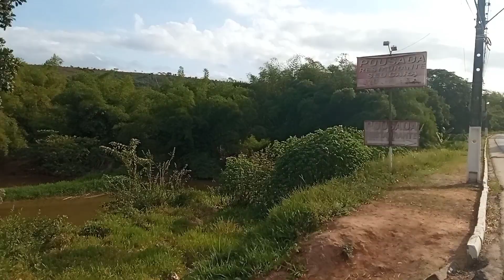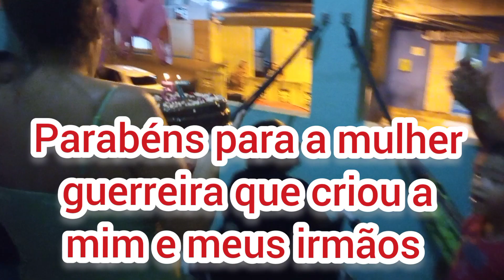FOMOS PARA JOAQUIM GOMES VISITAR MINHA AVÓ.. PASSEIO EXCELENTE..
Olá pessoal tudo com vocês eu espero que todos estejam bem com as graças de Deus 🙏🙏

Nesse vídeo foi visitar minha avó em Joaquim Gomes.. interior de Alagoas..